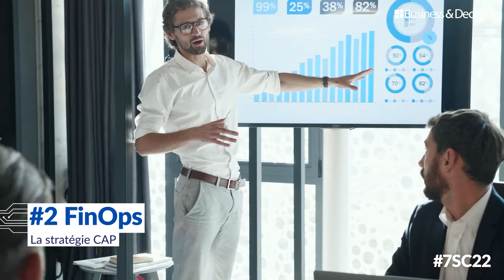Data / IA : 7 sujets chauds pour 2022 - 2. FinOps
Quels sont les sujets et tendances Data à suivre de très près en 2022 ? Business & Decision vous explique tout en images. Découvrez le 2ème sujet chaud Data de l'année : FinOps.